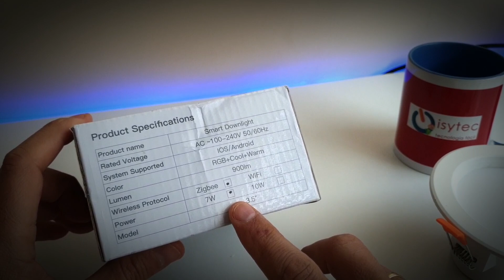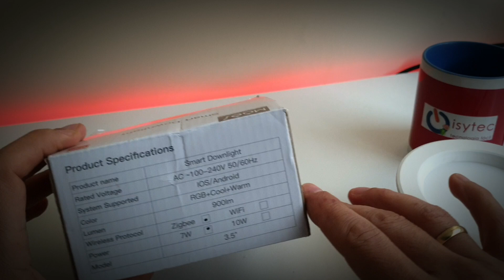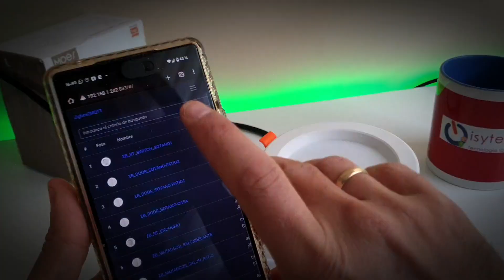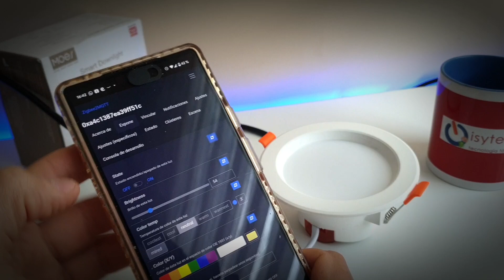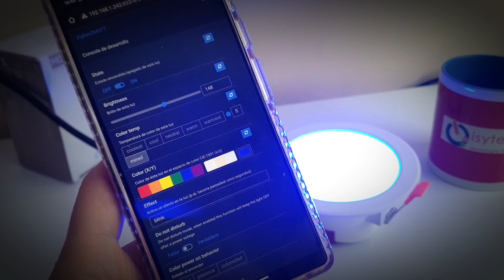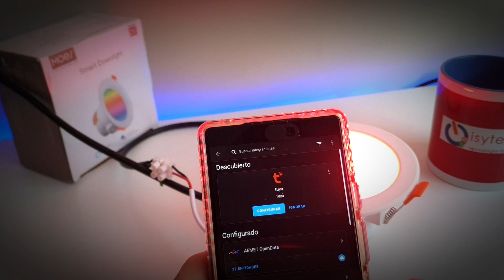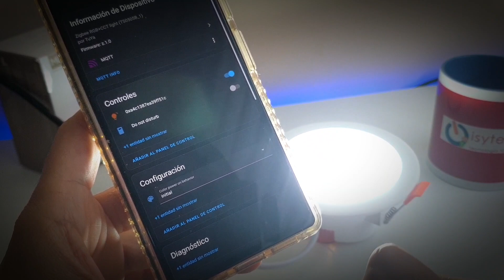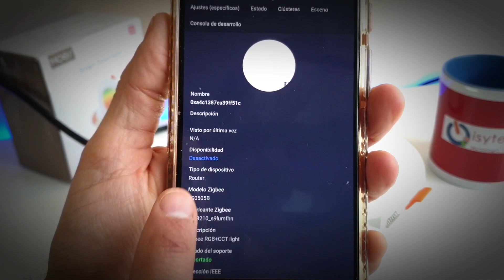MIRA ESTO Antes de comprar luces wifi!!! Downlight Zigbee MOES INTERESANTE